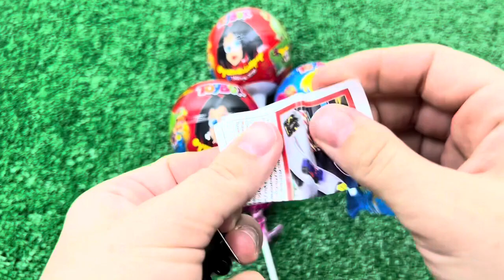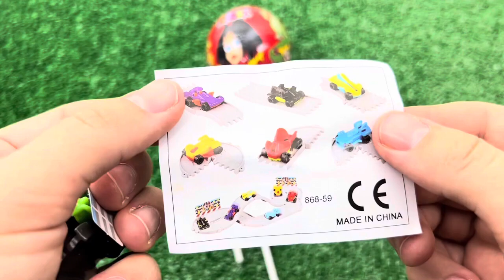Red VS Blue Food Dessert Mukbang 빨간색 파란색 디저트 먹방 DUBYBUBA 도나 CANDY